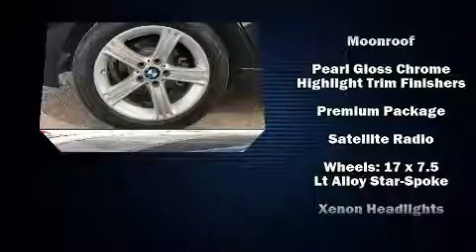2014 BMW 328i Sedan 328i in El Paso, TX 79925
Get excited about the 2014 BMW 328i. This 4 door, 5 passenger sedan just recently passed the 40,000 mile mark! It features an automatic transmission, rear-wheel drive, and a 2 liter 4 cylinder engine. Turbocharger technology provides forced air induction, enhancing performance while preserving fuel economy. BMW prioritized practicality, efficiency, and style by including: front and rear reading lights, 1-touch window functionality, a built-in garage door transmitter, an outside temperature display, telescoping steering wheel, heated door mirrors, and power seats. With high intensity discharge headlights illuminating your path, you'll always appreciate maximum visibility. For drivers who enjoy the natural environment, a power moon roof allows an infusion of fresh air. BMW ensures the safety and security of its passengers with equipment such as: head curtain airbags, front side impact airbags, traction control, brake assist, anti-whiplash front head restraints, ignition disabling, an emergency communication system, and 4 wheel disc brakes with ABS. You'll never lose visibility with rain sensing wipers, which activate automatically when the drops start to fall. This vehicle has achieved Certified Pre-Owned status, by passing BMW's rigorous certification process. Our experienced sales staff is eager to share its knowledge and enthusiasm with you. We'd be happy to answer any questions that you may have. We are here to help you.